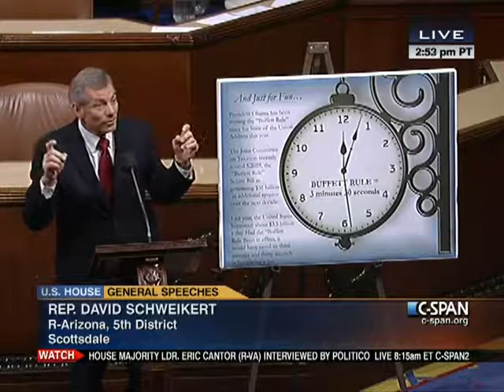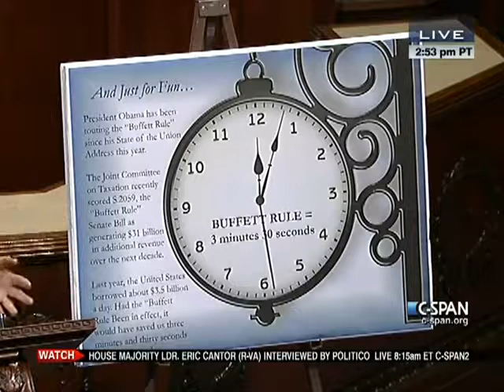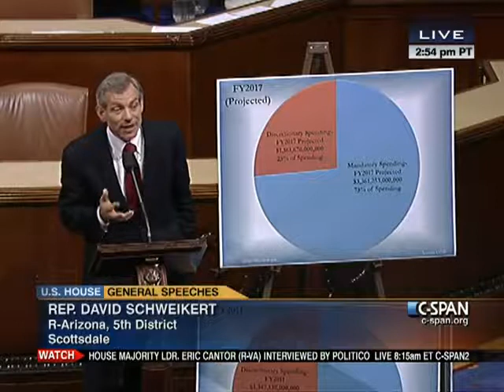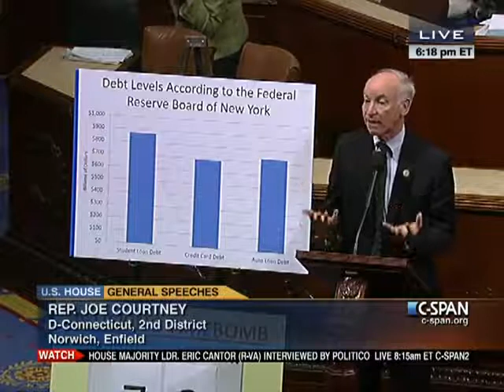House Session 2012-04-18 (17:21:06-18:23:34)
On Wednesday, the House will meet at 10:00 a.m. for morning hour and 12:00 p.m. for legislative business. First votes expected: 1:30 - 2:30 p.m. Last votes expected: 4:00 - 5:00 p.m.

One Minute Speeches (15 per side)

The rule provides for one hour of general debate and makes in order the following amendments:

Rep. Charles Boustany Amendment (10 minutes of debate)
Rep. Reid Ribble Amendment (10 minutes of debate)
Rep. David McKinley Amendment (10 minutes of debate)

Special Order Speeches